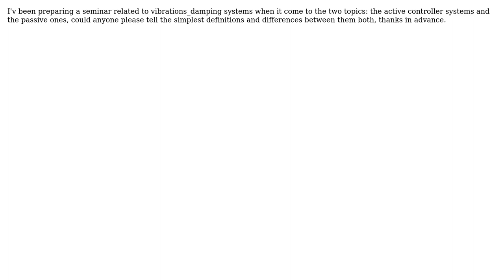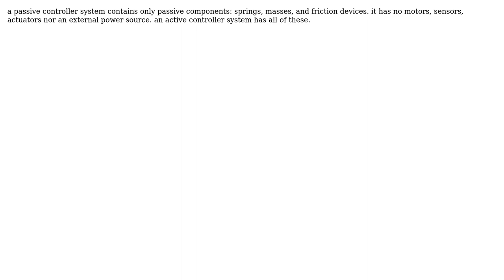Engineering: active vibrations_damping systems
With thanks & praise to God, and with thanks to the many people who have made this project possible! | Content (except music & images) licensed under CC BY-SA | Music | Images & others | With thanks to user niels nielsen user Hashem Ghanem and the Stack Exchange Network Trademarks are property of their respective owners. You are responsible for your own actions.